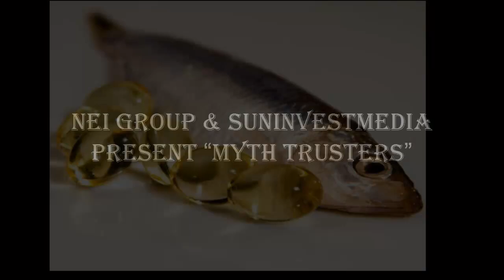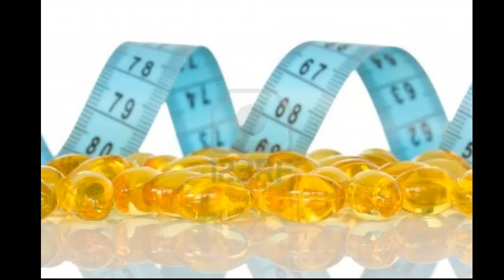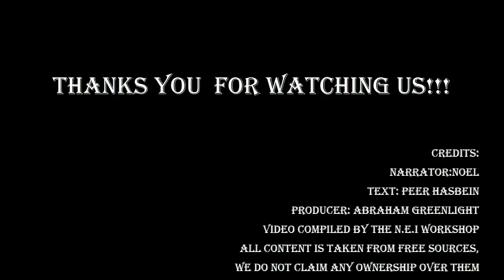Myth Trusters 3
Миф о пользе рыбьего жира